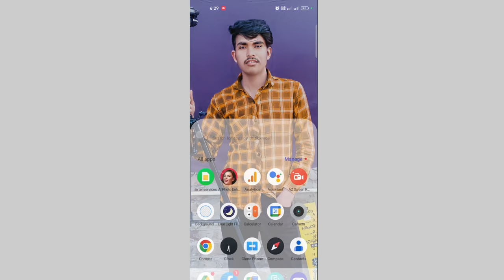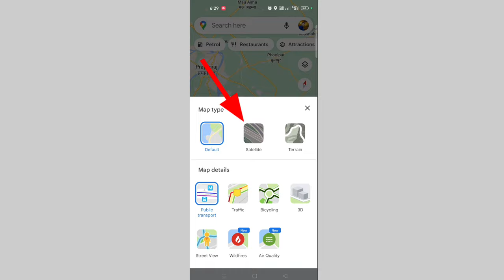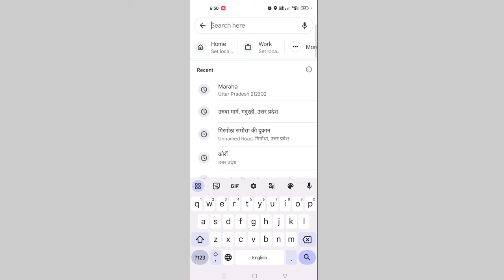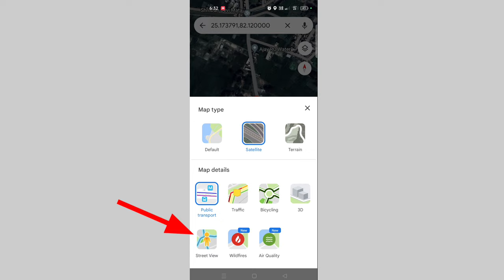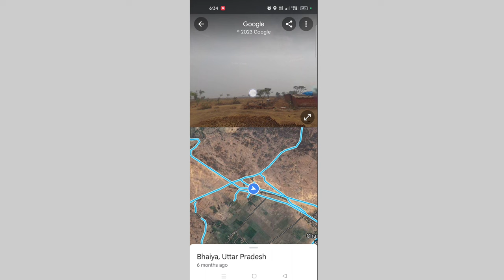Google map me apna ghar kaise dekhe 2023 🔴 Live || google map par apna Ghar saaf kaise dekhe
Your Quary :

google map par apna ghar hd main kaise dekhe
google map par apna ghar kaise dekhen
google map
map me apna ghar kaise dekhe
google maps pe apna ghar kaise dekhe
google map par apna ghar 3d mein kaise dekhen